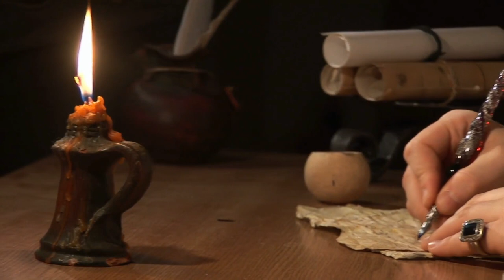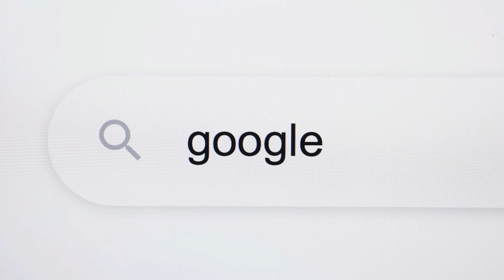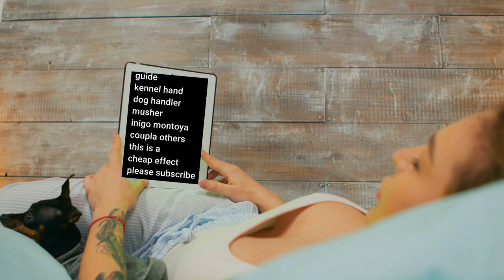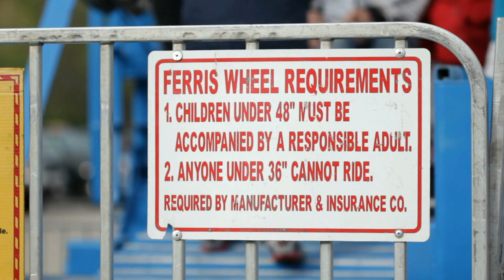Seasonal Jobs with Mush Dogs [Make money working with dogs!]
An intro into the seasonal employment possibilities working with mush dogs, also known as sled dogs. If you love dogs and you have always wanted to work with dogs, this might be the gig for you. Seasonal work is available in all kinds of places, but working with dog sledding dogs might be one of the coolest seasonal jobs on the planet. In this video we talk about seasonal jobs with dogs, Mush dogs. I hope you like it.